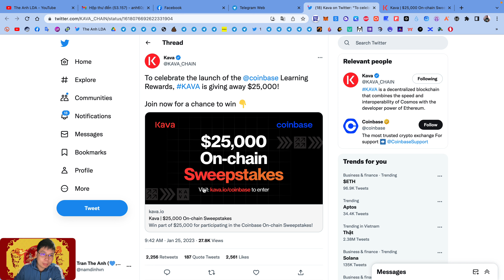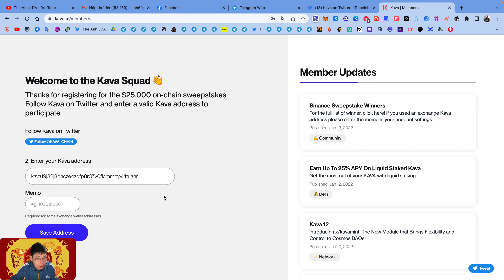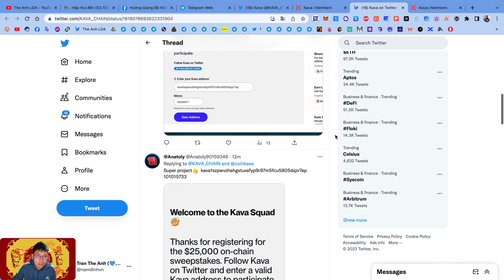Hướng dẫn airdrop ăn chia 25000$ Kava từ Coinbase | The Anh LDA